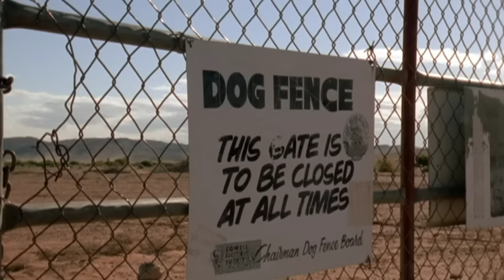How Red Kangaroo's Survive In The Deadly Australian Outback | Our World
The Red Kangaroo is the symbol of the Australian desert with which it is inextricably linked.

 The outback deserts have formed in areas of low rainfall and the range of Reds exactly matches this pattern, reds are perfectly adapted for a desert existence and live only where rainfall is less than 500 mm per year. This film tells the story of two groups of red kangaroo that live on opposite sides of the continent. Through the stories of individual animals, the film will paint a broad picture of the natural history of the red kangaroo in arid Australia. Red kangaroo numbers have grown, they increasingly compete with sheep for scarce grazing. Reds are culled as pests, and commercially for their skins. On the other side of the fence, in the red centre, kangaroo densities are low, dingo populations have increased due to the proliferation of the rabbit, Aboriginal people have become more efficient hunters and Reds face different challenges for survival.